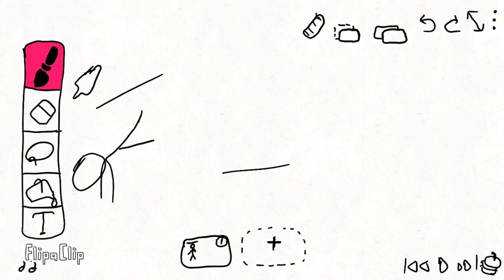Animator VS Flipaclip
Inspired by Alan Becker’ “Animation VS Animator”!